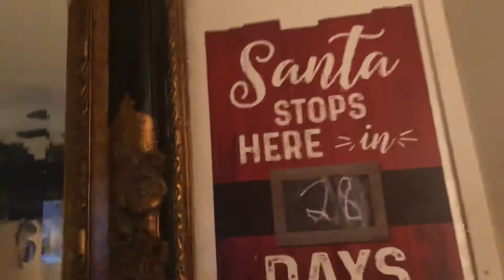Vlogmas Day 8